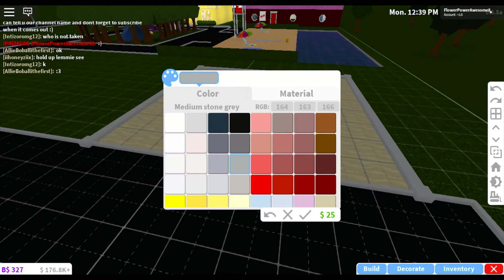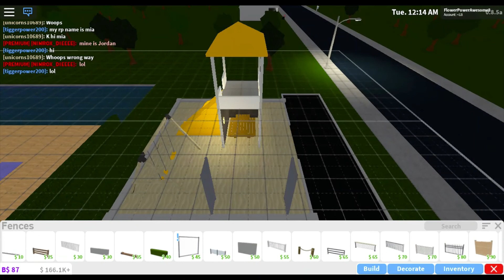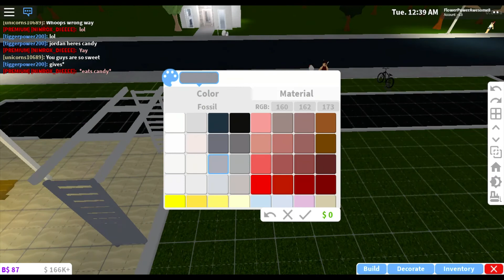Making a Playground in Bloxburg!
This is the fifth video for my new Bloxburg Town series.